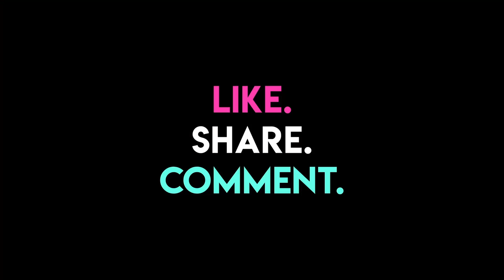Awkward Moments While Wearing A Skirt!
Wearing short clothes is a choice that we make but the hassles are a plenty!

Watch the video to laugh out loud, and relieve your Monday blues!